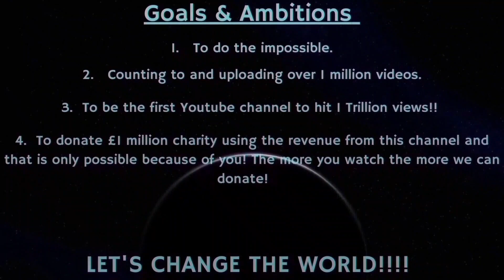Counting to ONE MILLION!!, This is Number 89,760